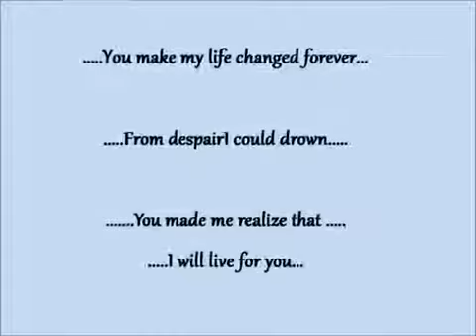แรกรัก1 wmv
Productiong : Tip from Norway